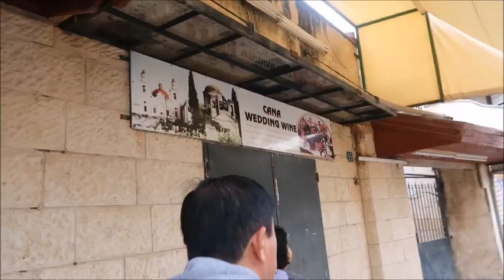KE TEMPAT TUHAN YESUS LAHIR || BETLEHEM || KE GEREJA CANA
Semoga Channel Saya Ini Dapat Menghibur Dan Memberi Kesan Yang Baik Buat Kalian Semua.